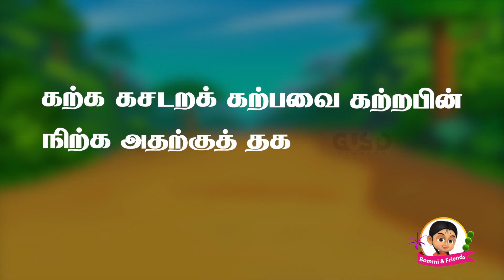Kalvi - Kural 391 - Bommiyum Thirukkuralum ON TRENDING Full Stories in Tamil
THIRUKKURAL

Thirukkural – The Sacred Verses also known as  Ulaga Podhu Marai - the universal scripture, is the greatest book written on human virtue, consisting of 1,330 couplets or Kural, dealing with the everyday virtues of an individual. It has been translated to more than 40 plus languages and is considered as one of the greatest works ever written on ethics and morality, chiefly secular ethics, it is known for its universality and non-denominational nature.

Bommi and Friends one of the most translated and celebrated Indian Animation work across the Globe is trying to infuse Thirukkural values to the children by making it as an interactive program which happens between Bommi and her Five Friends Taco, Boris, Maya, Remba and Yip along with the Contemporary Celebrity Scholar Prof. G Gnanasambandham. Currently it is being telecast in Chutti TV the kids channel from SUN Network Group.
Bommiyum Thirukkuralum has been shot in such a way that the interaction between the Animated Characters and Live human is considered to be very unique.

Bommiyum Thirukkuralum is a program which teaches Thirukkural in an easy fun filled manner that it does not sound monotonous. The program includes apart from Thirukkural and its meanings, stories conveying moral values that makes kids understand easily since it’s taught in a manner of storytelling. The entire show shares knowledge in a more contemporary manner with jokes and fun in the local language. Each six minutes episode makes you so inquisitive that you wait for the next episode.

The expertise in Pattimandram is made to its fullest use by Prof G. Gnanasambandham, in the program to deliver the message in more fun filled manner that both kids and elders will love to watch.  The most loved animated queen of the show Bommi along with her friends Boris, Taco, Maya, and Remba ask numerous questions for which Prof. G. Gnanasambandham answers in witty manner. Professor shares his impeccable knowledge on Thirukkural to the growing kids molding them in a right way.

The producers feel that this program will improve the standard of kids, teach them positive approach, enlighten them the cultural values, develop their concentration, cultivate them with the well-structured theme to learn on daily basis. This program encourages both the kids and the host to learn more and more in a multi-varied subject. This program is the most wonderful idea to teach and learn Thirukkural for kids.

✿ BOMMI & FRIENDS ✿
 (Tamil Short Moral Stories For Kids in 3D Animation HD)
★ Greetings From Dazzle Land ★